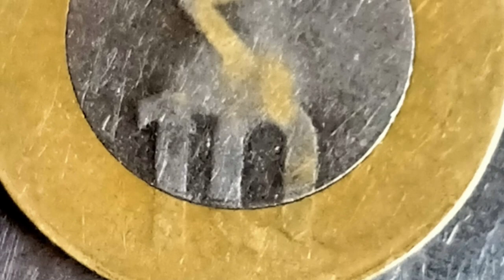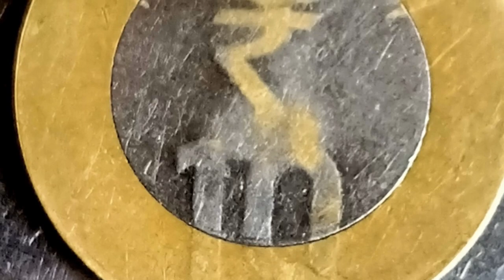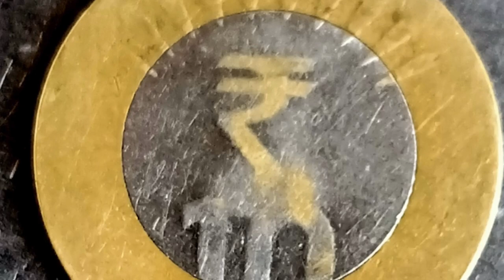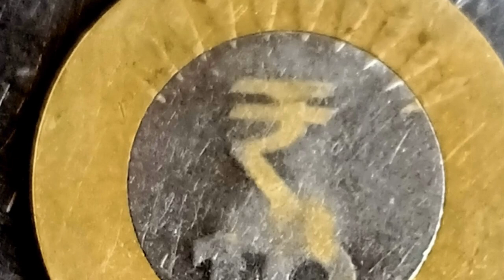सावन में किसी भी दिन 10 रुपए का सिक्का इस पेड़ के नीचे दबा दे 24 घंटे में नदी की तरह बहकर पैसा आएगा